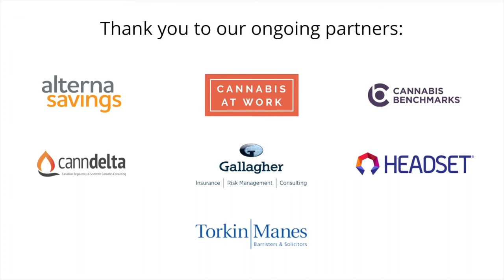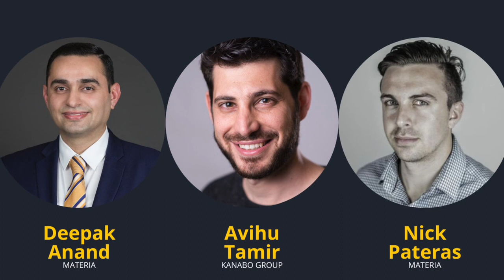Leveraging success to expand in the UK and European markets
Deepak Anand and Nick Pateras of Materia Ventures as well as Avihu Tamir of Kanabo joined Business of Cannabis to talk about their recent cannabis news announcing Kanabo's acquisition of Materia Ventures. As well, the panel described the current state of affairs for cannabis in Europe.

Business of Cannabis is a cannabis industry platform marrying cannabis news, video and podcast content, newsletters and online and real-world cannabis events. This channel highlights the cannabis companies, cannabis brands, cannabis leaders and cannabis trends driving the sector.